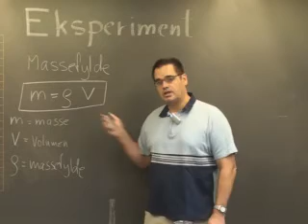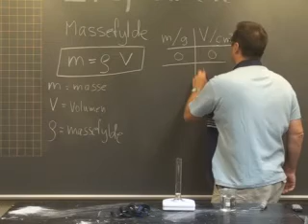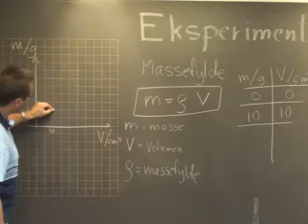Eksperiment vejledning massefylde